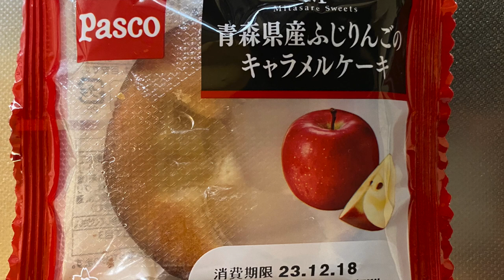【スイーツ（JAPAN sweets）】青森県産ふじりんごのキャラメルケーキ（Fuji apple caramel cake from Aomori Prefecture）「パスコ」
青森県産ふじりんごのキャラメルケーキ
（Fuji apple caramel cake from Aomori Prefecture）

226kcal